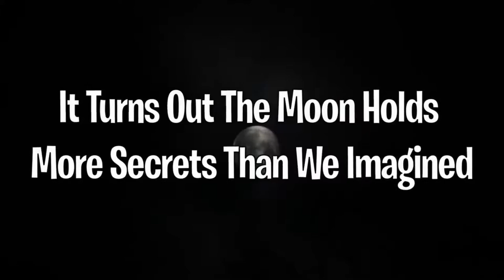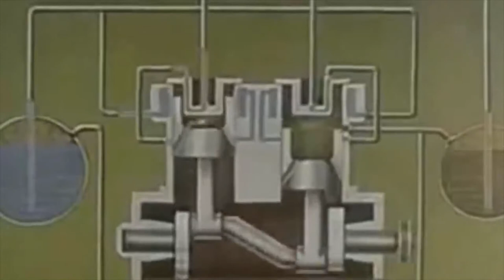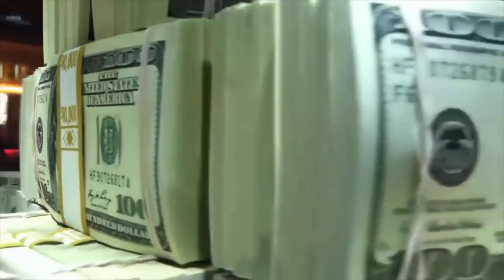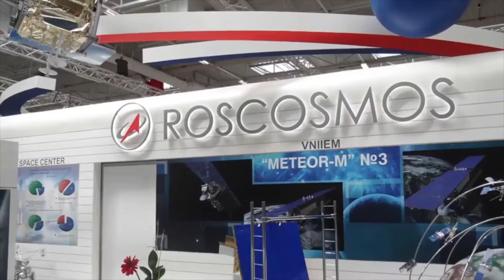Turns Out The Moon Holds More Secrets Than We Imagined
Description:

We’re in the XXI century and the moon is still in the midst of controversy. There are many governments and private companies that have different purposes for this natural satellite. Of all the plans, the most controversial is that of Jeff Bezos, the CEO of Amazon. Do you want to know what this mogul intends? Stay with us to find out. Because it Turns Out The Moon Holds More Secrets Than We Imagined...

10. UFOs on the moon
9.  Soviet moon
8. Indian Igloo
7. Lunar Palace
6. Business on the moon
5. Holidays on the moon
4. Russian Lunar Reconquest
3.???
2. ??
1. ?